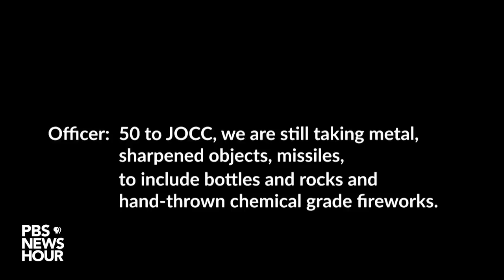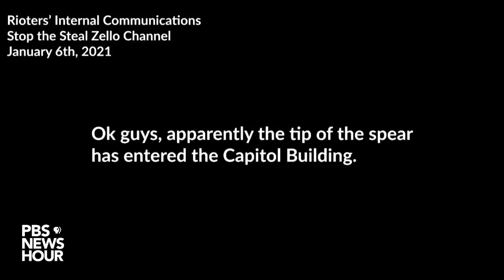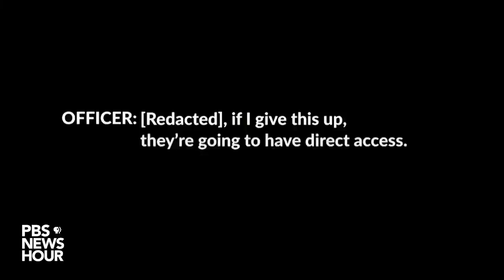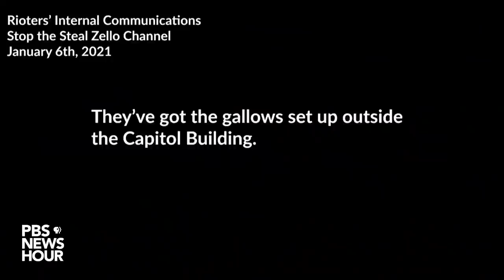WATCH: Graphic video recalls Jan. 6 insurrection violence at House investigation hearing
Warning: Video and audio played during this clip contains violence and explicit language.

Rep. Bennie Thompson, D-Miss., played a video showing footage of the events that transpired on Jan. 6 before a House select committee appointed to investigate the violent insurrection at the U.S. Capitol. The footage shows officers being violently attacked by the insurrectionists and includes audio from their dispatches as they were responding to the deadly events.

Members of the Metropolitan Police Department and U.S. Capitol Police testified during the committee's first hearing on July 27 about the violence and fear they experienced that day, and how the attack has continued to affect them.

House Speaker Nancy Pelosi has promised the committee will “get to the truth” of what happened during the storming of the Capitol, which killed at least five people, and followed a rally where former President Donald Trump repeated false claims of voter fraud and a stolen election as he urged crowds protesting the results of the election to head to the Capitol to take a stand against “this egregious assault on our democracy.” The committee includes seven Democrats and two Republicans, appointed by Pelosi. Republicans, who have been wary of crossing former President Donald Trump, have criticized the process. House Minority Leader Kevin McCarthy recently withdrew the names of five GOP appointees after Pelosi rejected the participation of two of them.